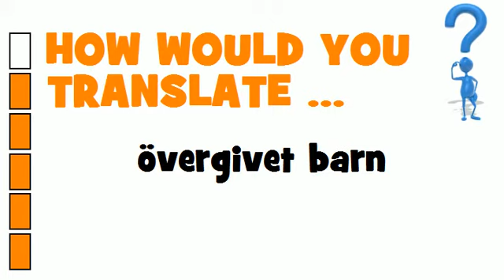SWEDISH TRANSLATION QUIZ = övergivet barn